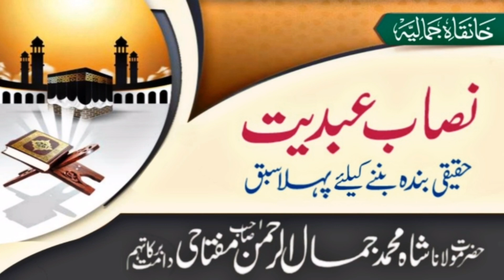Nisaab e Abdiyat 04.03.2021 || Khanqah Majlis || Maulana Shah Jamal ur Rahman Sahab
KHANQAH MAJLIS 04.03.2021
TOPIC : Nisaab e Abdiyat
SPEAKER : Maulana Shah Jamal ur Rahman Sahab